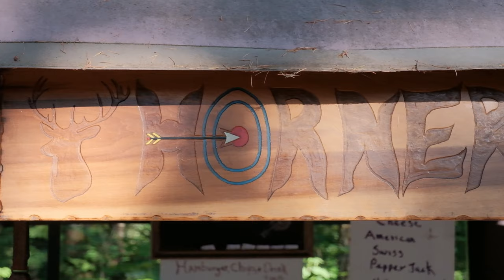Horner Bow Shoot 45 Second